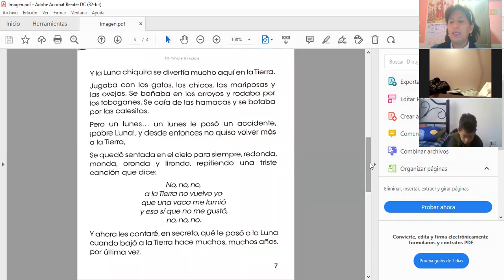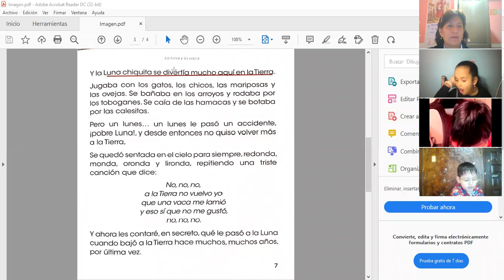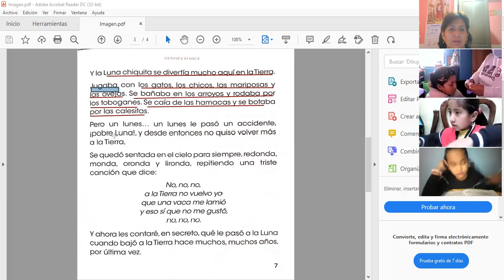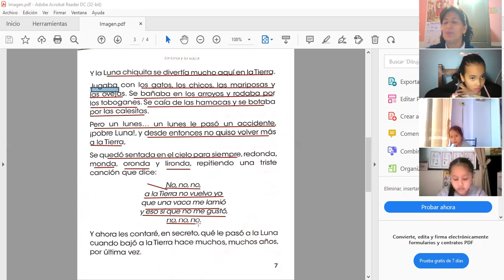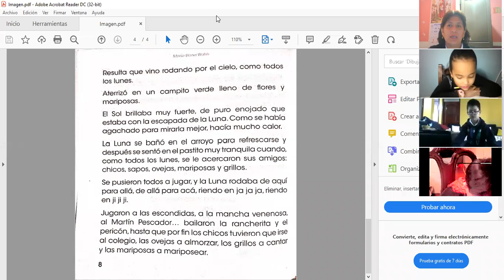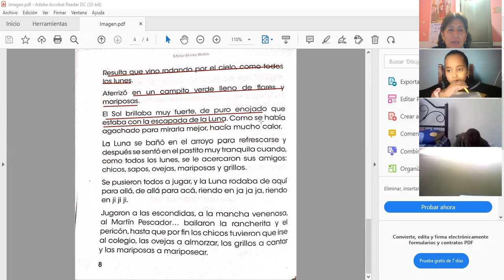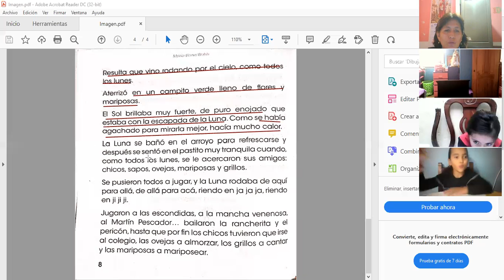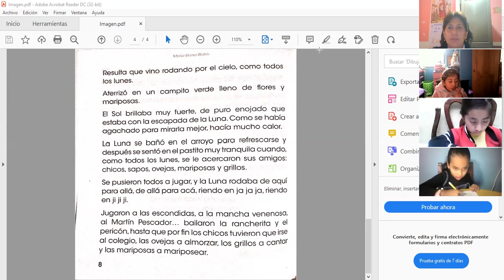2EGB A LENGUAJE ROSARIO 26ENE2026